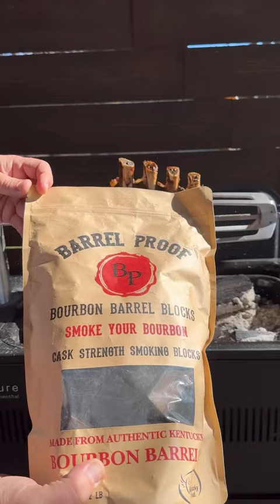Rotisserie Prime Bone Rib | Al Frugoni - Open Fire Cooking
Rotisserie Prime Bone Rib, or Spiedo Prime Bone Rib, or Squewers Prime bone rib? 😅
Finally I did them for Christmas! This Meat cut is a real showstopper for Christmas dinners here in the U.S. People love it for its rich flavor, tender texture, and let's be honest, it looks pretty impressive on a christmas table 👊
This meat cut comes from the rib section of the cow, and we're talking about ribs six through twelve. What makes it stand out is that the bone is left in. That bone, my friend, is like a flavor conductor – it adds depth and richness to the meat.
👉 In this opportunity, I cooked this prime bone ribs in the Everdure Fusion. This grill is absolutely amazing! You can find it at @BBQGuys

Have you tried this meat cut? I read your comments!
Al.